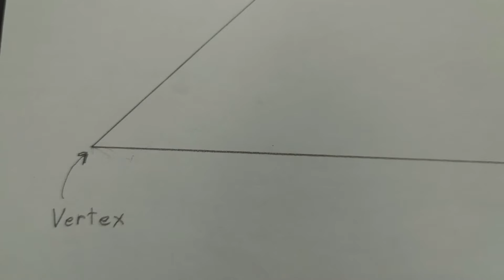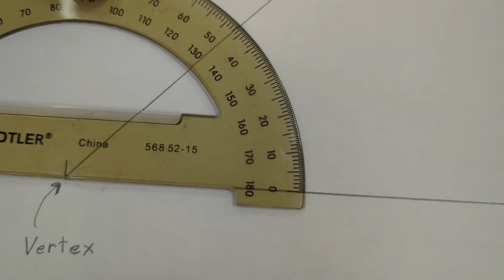Measuring the Angle between a Board and a Table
In this video you will learn how to use a protractor to measure the angle between a 1x6 board (used as a ramp for physics cars) and the lab table it is resting on.